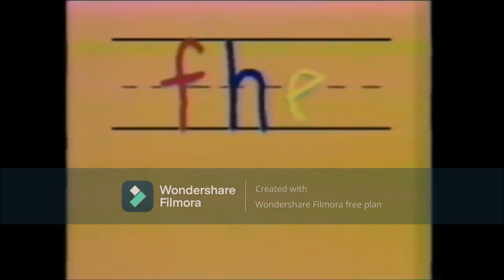Opening to An Around The World Bear Christmas 2005 VHS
Here is the opening to the 2005 VHS of "An Around The World Bear Christmas".

1. FBI Warning Screen
2.1983 Family Home Entertainment logo
3.Maple Town/Dot And The Teddy Bear/The Young Magician/Teenage Mutant Ninja Turtles trailer